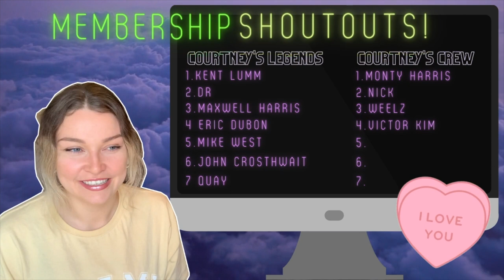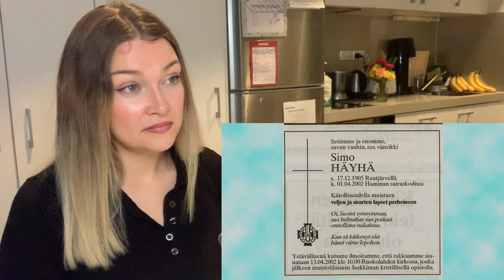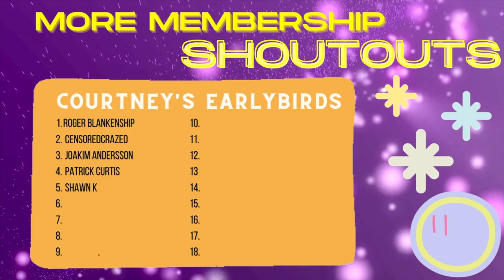New Zealand Girl Reacts to Simo Häyhä | The Deadliest Sniper In Military History